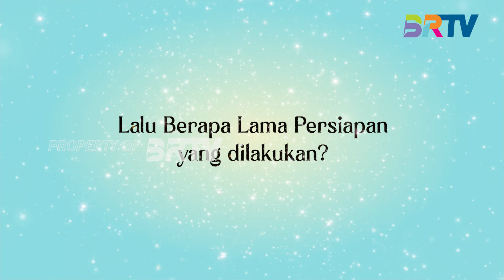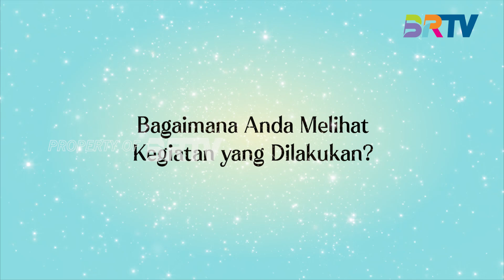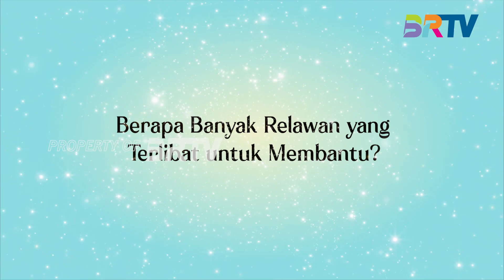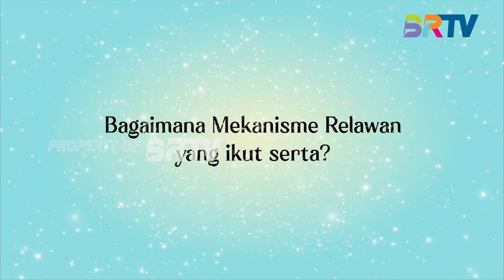Berbagi Kebahagiaan Akhir Tahun Bersama Anak Yatim Piatu (Part 1) | Para Pencari Pahala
PARA PENCARI PAHALA , BRTV - Saksikan Para Pencari Pahala Setiap Sabtu pukul 14:00 hanya di BRTV.